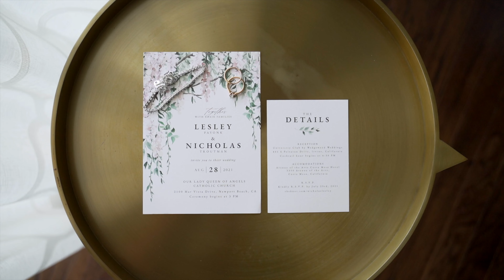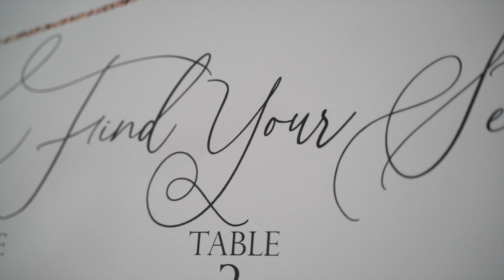Enchanted Ivy Wedding | Reel Wedding Co